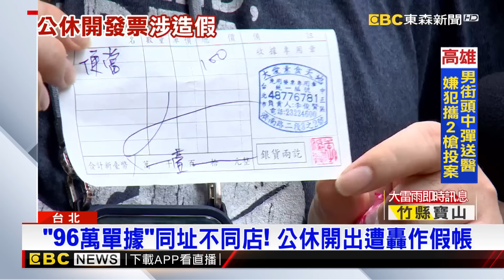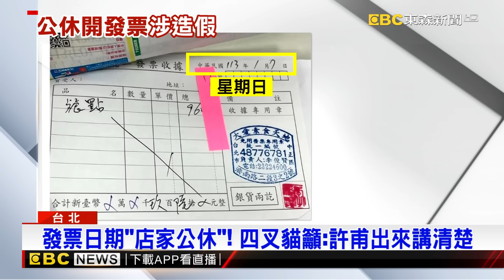96萬單據同址不同店！ 公休開出遭轟作假帳@newsebc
針對這兩張單據，民眾黨表示，96萬是會計師「沒按好清除鍵」，接連輸入兩張發票「誤登」，但卻被民眾發現，這發票怪怪的。問題出在蓋的統編章，這家「素食餐廳」，已經歇業兩年，疑似是同棟，不同地址的知名便當店蓋相同印章。而且發票開的日期星期日，這家店明明「公休」怎麼會開出發票。遭轟作假帳。